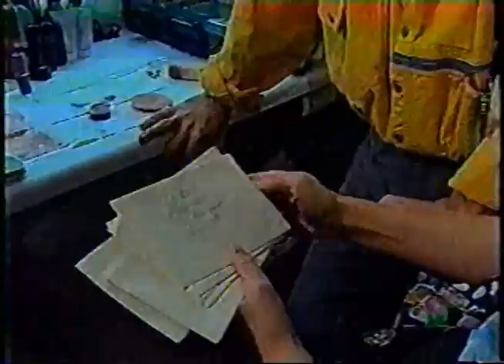Télé-Pirate: Les puces et le jeu de puces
Élyse nous montre comme bien s'hydrater, Guy nous parle des puces alors que Christian nous explique le jeu de puces.

Note: Le vidéoclip de Céline Dion a dû être retiré au montage, dû aux droits d'auteurs de Sony Musique.